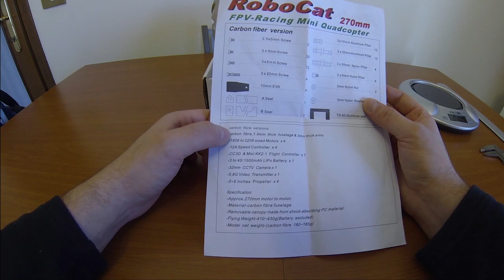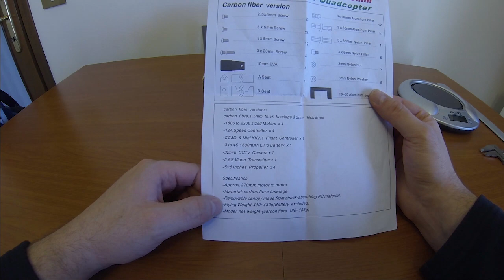Robocat 270 miniquadcopter - unboxing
Unboxing del frame Robocat 270mm fpv racing quadcopter.